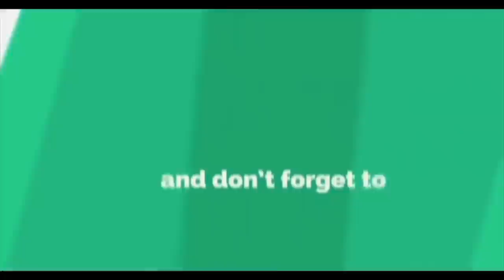My First Time At Coronation Market ( Moving From Russia To Live In Jamaica )